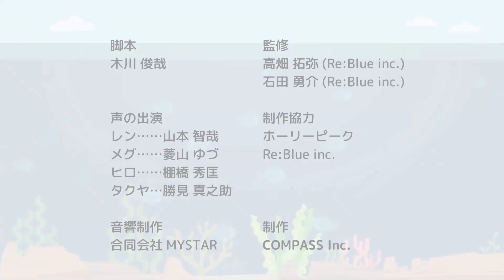養殖パラダイス？日本の知られざるポテンシャル。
動画あらすじ：養殖に興味を持ったレンは、ヒロの親戚で牡蠣の養殖を営むタクヤおじさんの話を聞くことに。日本が養殖に適した地理条件であることや、牡蠣養殖の大きな可能性を知り、養殖技術を学びにタクヤおじさんのところに向かう。
学習内容：
・海洋に囲まれた日本の国土の特色
・植物，動物の生態の違い
・自然界のエコシステム
など